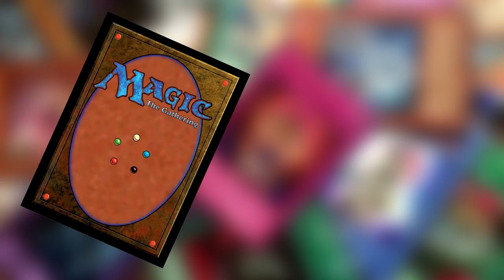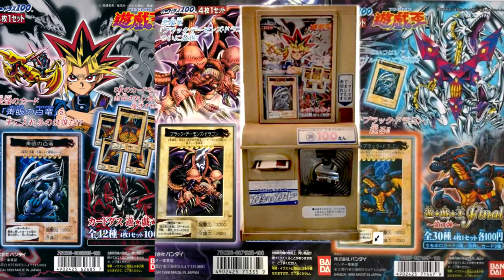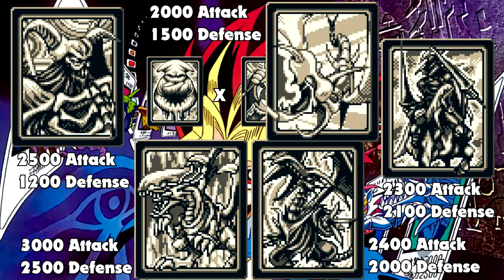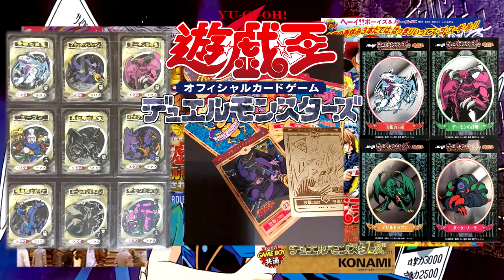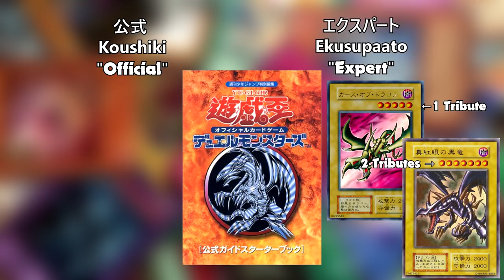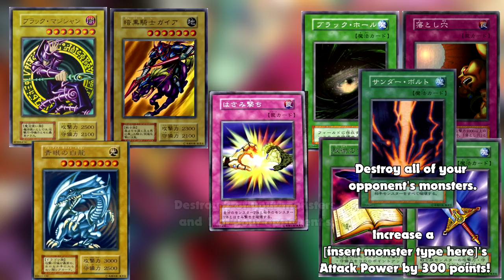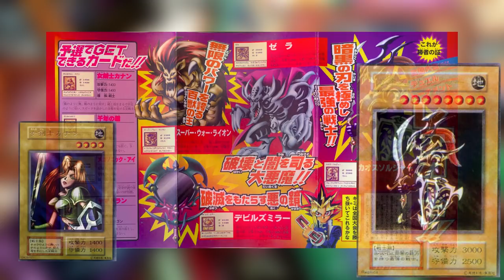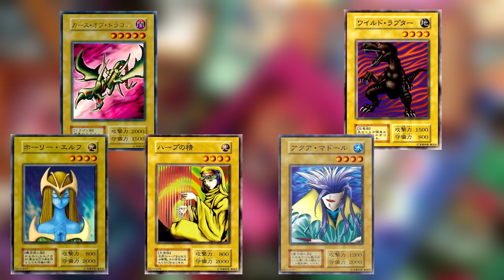History of Japanese TCGs #10: Yu-Gi-Oh!'s Creation (1996-1999)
Did you know that when it first launched, the Japanese Yu-Gi-Oh! card game didn't require tributes? Or that the first movie premiered alongside the first Digimon Adventure film? Let's do a deep dive back into the origins of Yu-Gi-Oh!, from the original manga to Bandai's TCG, Konami's video games, and ultimately the Official Card Game--and some stuff you've never heard of along the way.